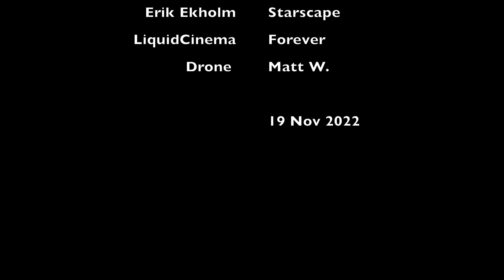STEELCASE The Dragon Run 2022 Surf Ski & OC2